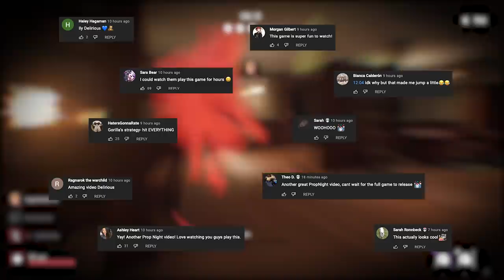The Nun Punishes All Props | PropNight